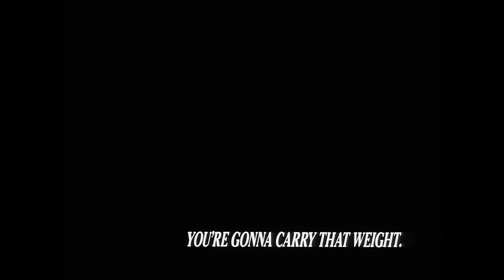Space Lion - Cowboy Bebop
This song and anime are very important to me, so I wanted to tribute both.

“Space Lion” composed by Yoko Kanno and performed by the Seatbelts